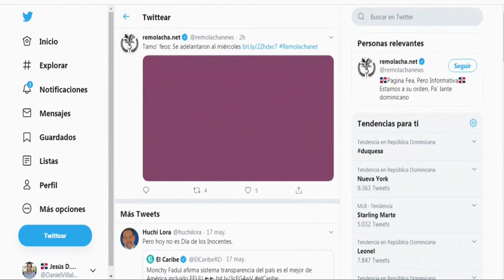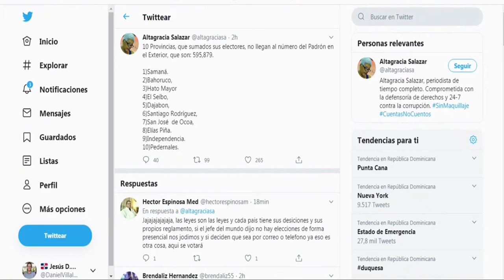La reapertura NO significa un regreso a la normalidad ni que el Covid-19 se fue según Fulvio Ureña